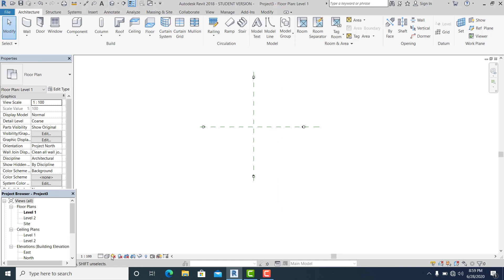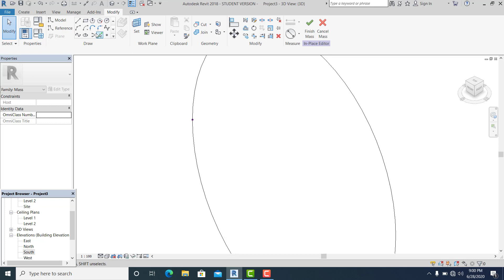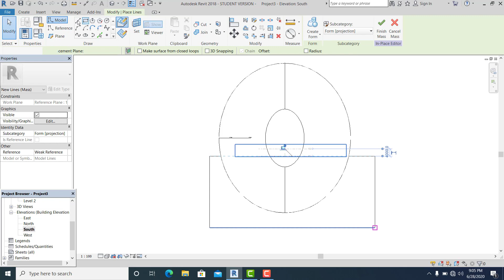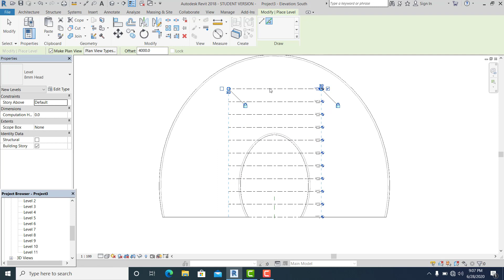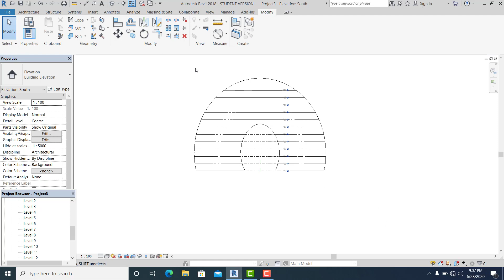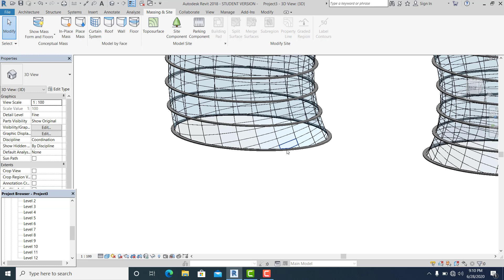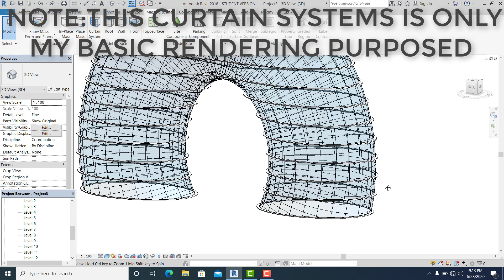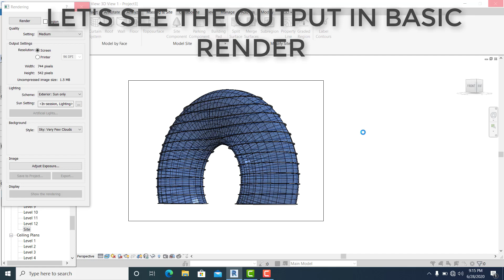Doughnut Building Shape in Dubai Revit Tutorials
THIS VIDEO CONTAINS TIPS & TRICKS REVIT MODELING DOUGHNUT SHAPE.

Additional Tags: curtain, panel, pattern, based, Al Bahar, tower, facade, wall, parametric, design, family, Structural, Beam, Column, Beam System, Light, family, family editor, street light, Revit, Architecture, House, Reference Plane, Detail Line, Floor,, BIM, Building Information Modeling. Building, Roof, Roof by element, Roof by extrusion, How to model a roof in revit, Revit City, Revit 2018, Revit Turorials, Revit 2017, Revit Autodesk, Revit Architecture 2017, Revit Array, Render, AutoCAD, How to model in Revit, learn Revit, Revit Biginner tutorial, Revit tutorial for Beginner, Revit MEP, Revit Structure